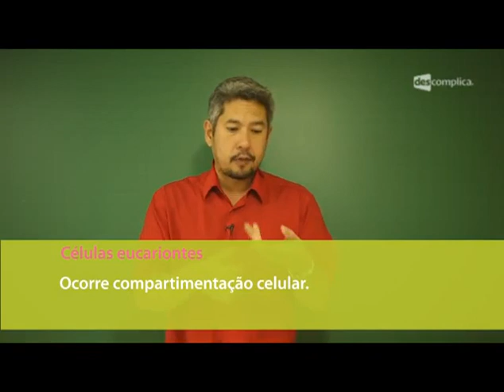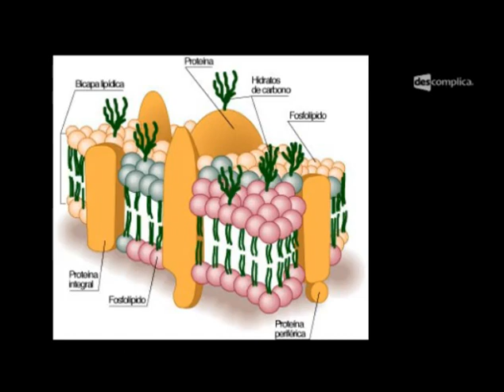Células: Membrana - Resumo para o ENEM: Biologia | Descomplica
Olá, aluno! Essa aula faz parte do módulo "Células". Para assistir o próximo vídeo do módulo sobre Citoplasma, assunto que cai no Enem, vá Estude com a gente :D

00:00 Descomplica. Biologia, Prof. Rubens Oda. Resumo para o ENEM: Células, Membrana.
00:20 A célula é a unidade fundamental do ser vivo.
00:44 Na tela: Principais tipos celulares à Célula procarionte: primitiva; Célula eucarionte: separa o material genético do resto da célula.
00:58 A célula eucarionte possui um núcleo verdadeiro. A carioteca e a membrana nuclear isolam o material genético do resto da célula. A célula procarionte possui um nucleóide, cromossomo espalhado no citoplasma, isto é, não apresenta compartimentalização das suas estruturas.
01:27 Na tela: Células procariontes têm membrana plasmática, citoplasma e ribossomos. Ex.: bactérias e cianobactérias.
01:44 Na tela: Células eucariontes à ocorre compartimentação celular. Ex.: todos os demais organismos (protozoários, fungos, algas, animais e plantas).
02:16 As células eucariontes podem ser classificadas em célula animal e célula vegetal.
02:28 Na tela: Célula animal: Há uma organela, o lisossomo, que faz a digestão. O centríolo separa o material genético na hora da divisão.
02:42 Na tela: Célula vegetal: Não tem lisossomo. Tem cloroplastos, que são responsáveis pela produção do próprio alimento na fotossíntese. Possui vacúolo central ou suco celular, armazenando substâncias, e uma parede celular celulósica que dá forma a célula vegetal e evita que ela estoure.
03:16 A membrana plasmática envolve todas as células existentes, é a primeira barreira a ser transposta por substâncias que a célula necessita absorver ou para agentes estranhos que tentam entrar na célula.
03:36 Na tela: Membrana plasmática:
exerce permeabilidade seletiva.
03:45 Na tela: Membrana plasmática: É fosfolipoglicoproteica.
03:56 Na tela: Uma imagem do "Modelo do Mosaico Fluido" da Membrana plasmática: bicamada lipídica com fosfatos (hidrofílicos), no meio há os lipídios (hidrofóbicos) com um mosaico de proteínas e os glicídios associados à membrana.
04:16 As membranas podem ter adaptações como microvilosidades (que aumentam a superfície de absorção), desmossomos e interdigitações (que unem membranas), o glicocálix (promove o reconhecimento celular).
05:27 Na tela: Transporte passivo: quando não há gasto de energia. Soluto à difusão; solvente à osmose.
05:42 Na tela: Transporte ativo: quando há gasto de energia.
05:55 Ex.: transporte passivo (a favor do gradiente de concentração): um bacalhau perde sal para água por difusão; na osmose, o bacalhau salgado ganha água e incha. A difusão simples ocorre através dos fosfolipídios da membrana; a difusão facilitada ocorre através de proteínas canais (permeases) da membrana.
06:25 Exemplo de transporte ativo. Na tela: Bomba de sódio e potássio: Joga 3 sódios para fora e 2 potássio para dentro, acumulando mais cargas positivas do lado de fora da célula.
06:59 Transporte de macromoléculas. Na tela: Endocitose: transporte em massa para dentro da célula.
07:03 Na tela: Exocitose: Transporte em massa para fora da célula.
07:09 Fagocitose: endocitose de partículas sólidas; Pinocitose: endocitose de partículas líquidas.